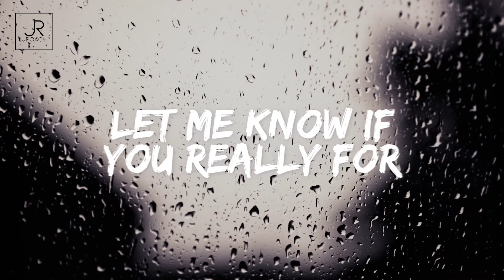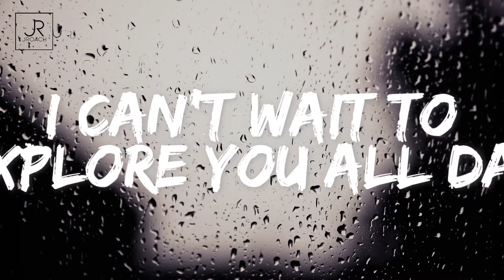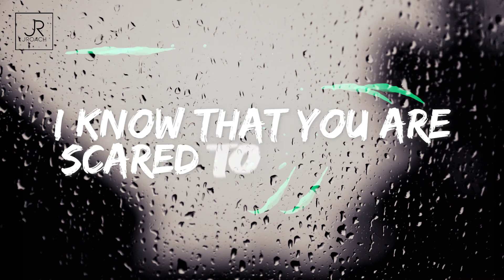Jroach - I Know (Lyric Video)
5 FREE BEATS BELOW!!!